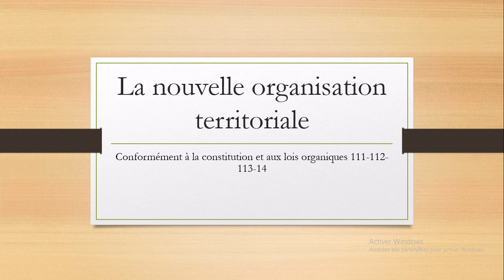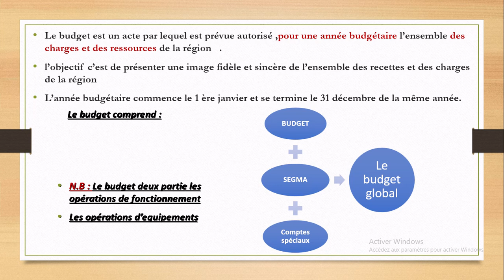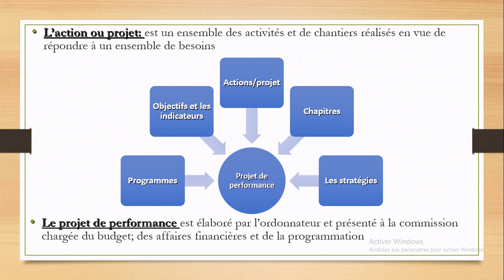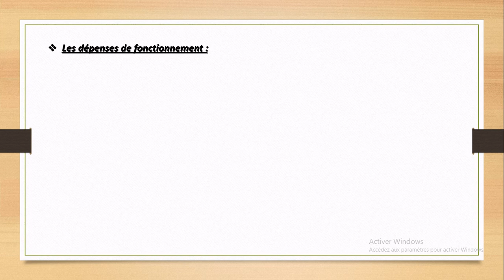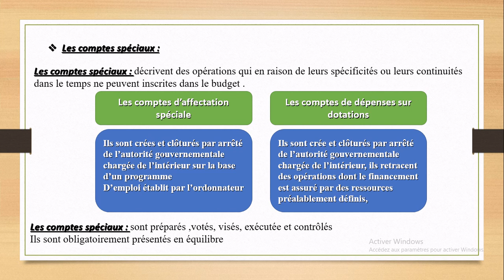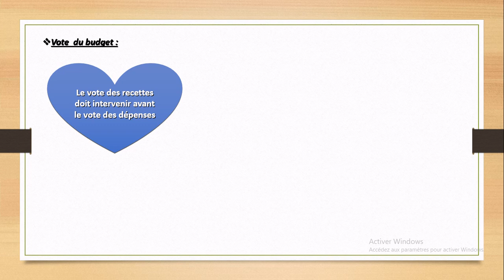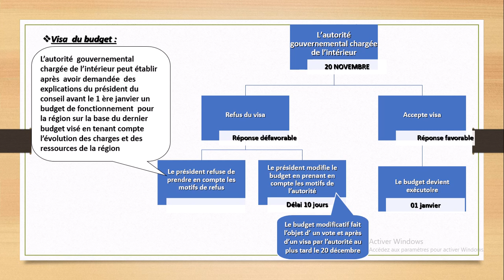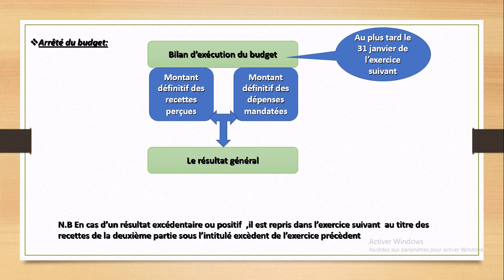# القانون التنظيمي رقم 111.14 La loi organique 111-14 relative aux régions PARTIE V